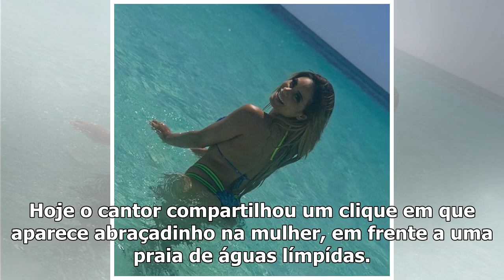[Top Famocos]Guess compartilha mais pictures da lua de mel com Lexa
Guimê e Lexa (Foto: Reprodução Instagram)saiba mais6 filmes em que os atores fizeram sexo de verdadeParece que MC Guimê e Lexa estão tendo a lua de me...